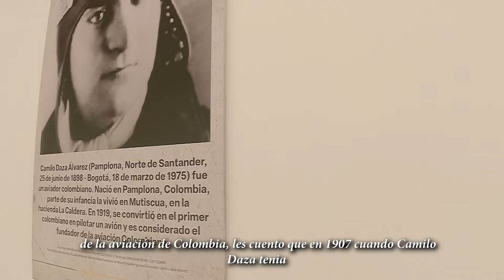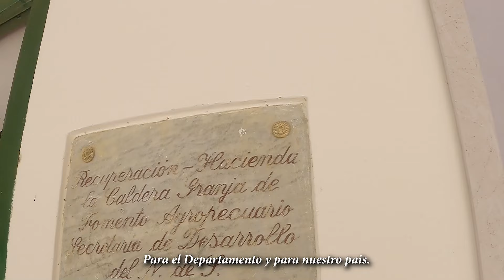La CASA de CAMILO DAZA el precursor de la AVIACIÓN colombiana🇨🇴 | MUTISCUA⛪| NDS🔴⚫Cap.71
La casa del precursor de la aviación colombiana "CAMILO DAZA" Está en Mutiscua🇨🇴